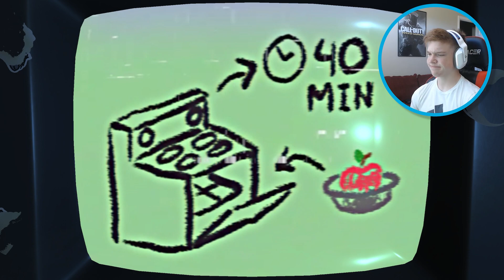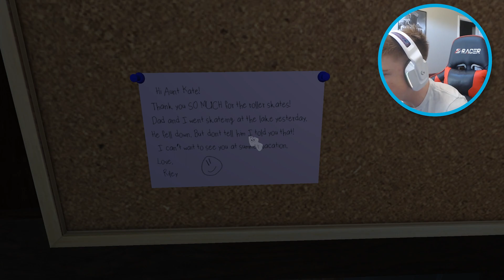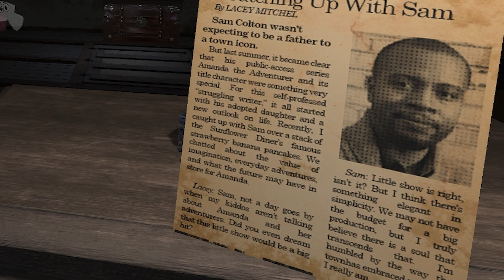Amanda The Adventurer (FULL GAME)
10 likes for PART 2...

I really hope you enjoyed the video! Go check out some more of my videos

Hope you have a weird day!

Creepiest Game of 2023 | Amanda The Adventurer (FULL GAME)
Secret Tapes